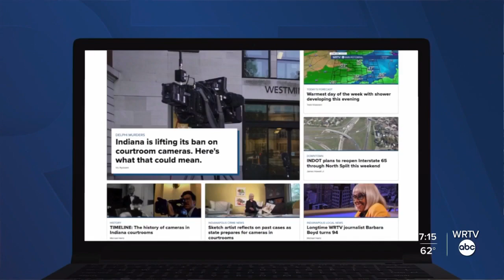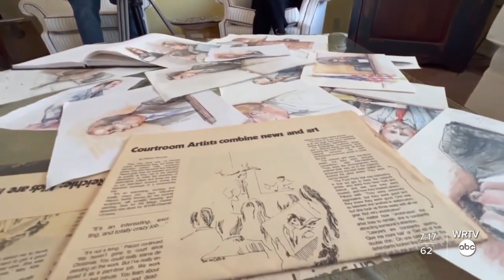Courtroom sketch artist reflects on end of art form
Tina Hansford and others could be out of a job when cameras are allowed in Indiana courts starting May 1.